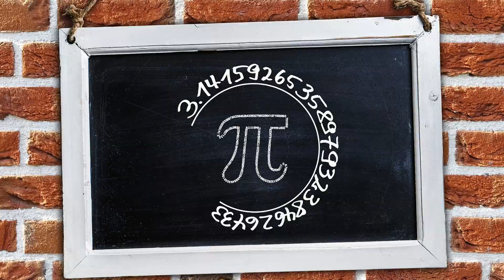Pi Approximation Day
Pi Approximation Day is an annual celebration held on July 22nd to honor the mathematical constant Pi (π). Learn more about the history of Pi Approximation Day and how it is celebrated.